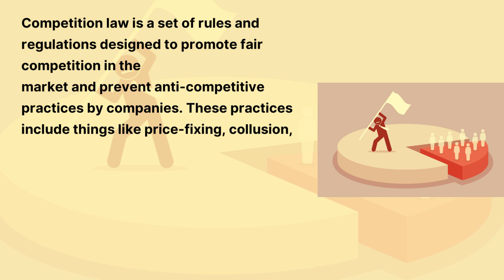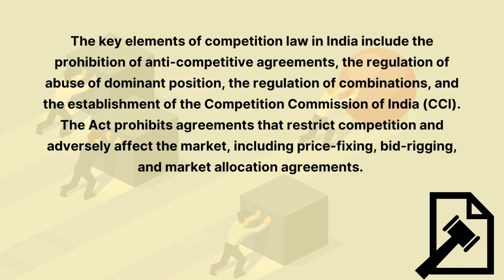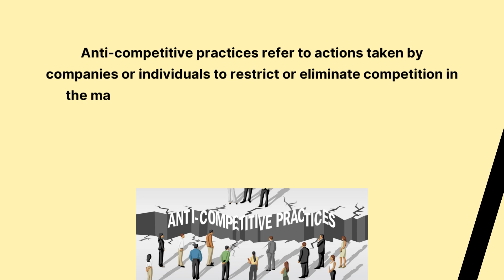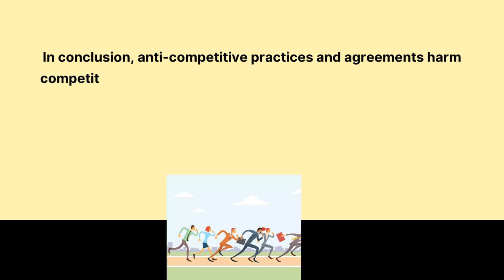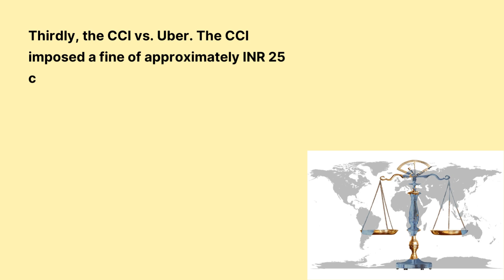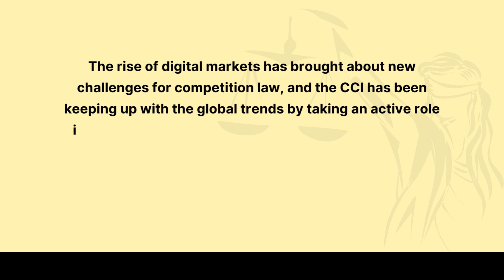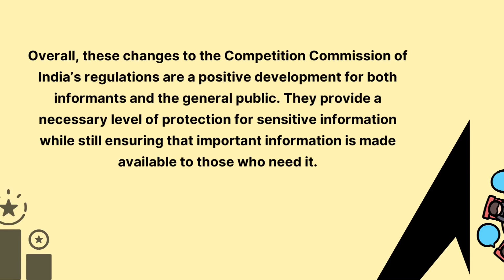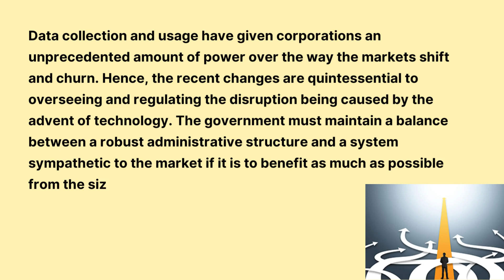Competition Commission of India: Ensuring Fair Trade Practices and Regulating M&A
In this video, we will dive deep into the Competition Commission of India and its role in regulating fair trade practices and M&A. We will explore the Competition Act and understand how it empowers the CCI to ensure a level playing field for businesses. We will also look into how the CCI investigates anti-competitive practices and enforces penalties when necessary. Additionally, we will discuss the role of the CCI in regulating mergers and acquisitions and ensuring that they do not negatively impact market competition. Lastly, we will examine how the CCI is organized and its functioning.